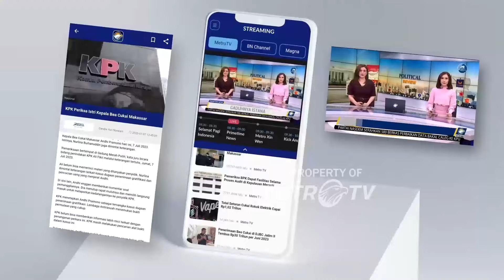Kesiapan Logistik Pilkada di Kabupaten Kapuas [Metro Siang]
MetroTV,
Berbagai persiapan logistik Pilkada Kabupaten Kapuas terus dilakukan demi kelancaran pada hari pencoblosan Pilkada yang akan berlangsung pada 27 November mendatang.